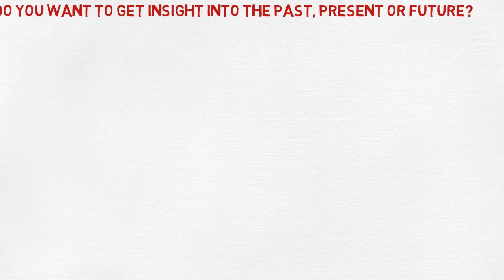TAROT CARDS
What are Tarot Cards?
 Find out in less than one minute, including on how to Book with DCVS Inc.
 * Schedule a Session Today!*
*Messenger Chat:
m.me/DCVirtualServices